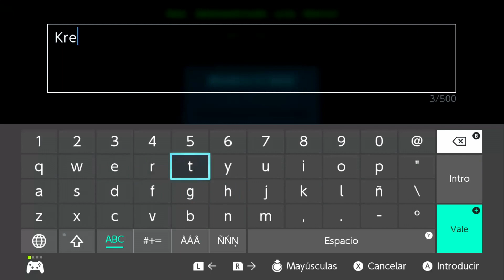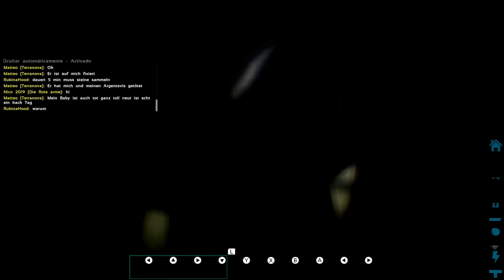ARK: Survival Evolved - SWITCH - GAMEPLAY: ¡madre, padre e hijo a por un Sarco!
¡¡¡King K. Rool 2 murió!!! Necesitábamos otro Sarco con el que explorar el fondo marino a toda velocidad. Así que Nica, Alias79 y Mario, madre, padre e hijo respectivamente, decidimos grabar este gamplay de ARK: Survival Evolved para Nintendo Switch con el fin de domesticar otro Sarcosuchus. ¡Y lo que se viniera por el camino!

¿Obtuvimos éxito? Se podría decir que sí... fueron los objetivos secundarios que nos marcamos los que nos llevaron por el camino de la amargura. Por no hablar de toda una legión de titanoboas, algún que otro raptor o una inoportuna sanguijuela. Sí, hubo sentidas bajas. Y un jugoso objetivo, que veréis si se nos escapa o no.

¡También tenemos canal de Telegram para estar al tanto desde vuestro móvil!

¡No dudes en comentar cualquier cosa que te llame la atención ¡y síguenos sin miedo!